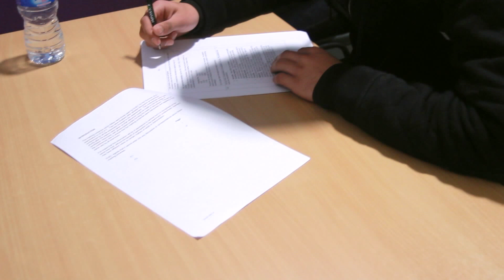Types Of Students During Exam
Types Students During Exam!
Hope you guys enjoyed this weeks video!
Go Reckless On The Likes!